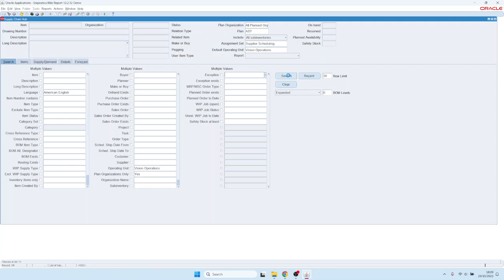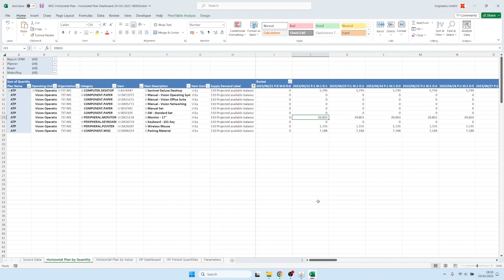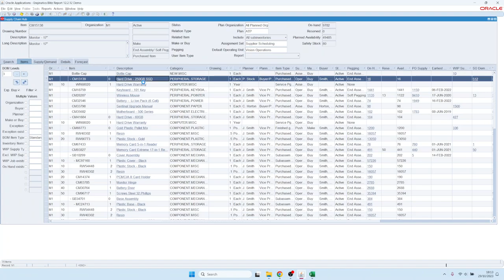Supply Chain Hub in 4 minuten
Supply Chain Hub is een tool voor Oracle E-Business Suite die ontworpen is om de navigatie door Oracle EBS Supply Chain en Manufacturing modules te vereenvoudigen, zodat gebruikers voorraaditems gemakkelijk kunnen zoeken en verkennen. Het vervangt de onsamenhangende Oracle Supply Chain en Manufacturing functionaliteit met een enkele, intuïtieve navigatie en rapportage tool.

00:01 Inleiding tot Supply Chain Hub
00:36 Snel zoeken naar voorraaditems en navigeren naar standaard Oracle-formulieren
01:05 Rapporten uitvoeren, zoals het horizontale plan voor ASCP
02:05 Filtermogelijkheden in Supply Chain Hub
02:28 Vraag- en aanbodanalyse
03:40 Geplande orders vrijgeven

Belangrijkste functies:
🔸Volledig overzicht van de supply chain vanuit één “Hub”-formulier
🔸Gebruikersconfigureerbare schermen en filters om alle vraag-/aanbodgegevens te isoleren
Snel en zonder vertragingen supply chain-gegevens exporteren naar Excel
🔸Lanceer alle supply chain sjabloonrapporten rechtstreeks vanuit de SCM Hub

Vraag hier een demo van Supply Chain Hub of Blitz Report aan